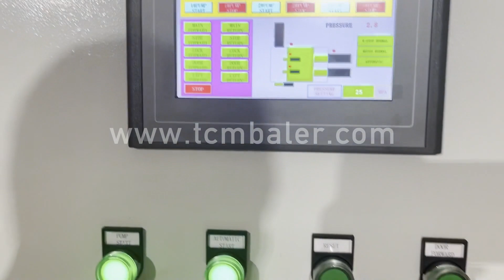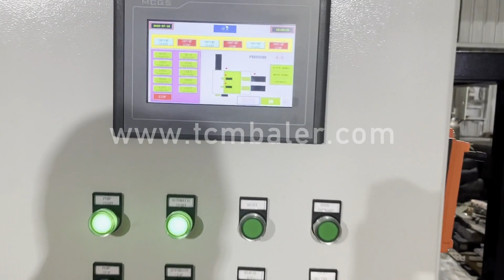iron hand press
Details of iron hand press, hand iron press, metal hand press,

TCMBALER is a professional iron hand press manufacturer and supplier in China for more than 20 years, and we can offer iron hand press for sale with a cheap wholsale factory price for our customers without any agent or dealers if you wanner buy our iron hand press.